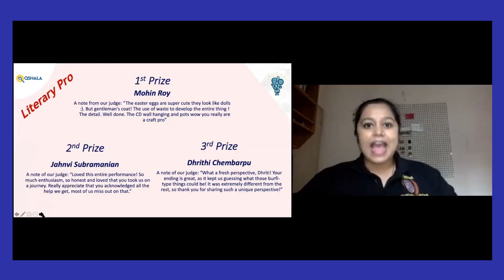Teaser for Unconference 2.0!!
Here's the first look at our teaser for Unconference2.0 the Aftermovie! So many events, so many memories and so much fun all packed into one mega event of the year🎉

Be sure to check out our Family Quiz for all age groups, held every Sunday! Questions from current affairs to chemistry, general knowledge to geography, and everything under the sun — even questions about the sun!

If you have kids between the ages of 6 to 9, register

If you have kids aged 9 and above, or you’re just young at heart yourself, register

to find out more about what we do!!

QShala works with children across all ages to help them acquire a mindset of lifelong learning. Started in 2014, QShala has always been rooted in the process of quizzing to help children build a clearer, deeper understanding of the world around them.

Our program uses questions along with comprehension, context building, listening, storytelling and many more activities to help kids construct a framework of how to think. In our world, every child gets the opportunity to question, be heard, and be answered.

Come join us as we celebrate Questions, Quests, and Quriosity!